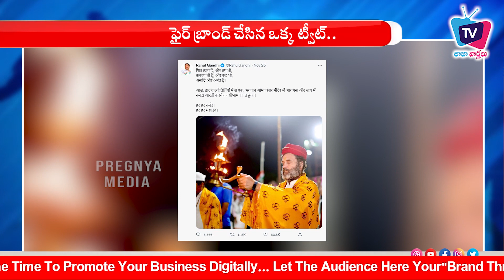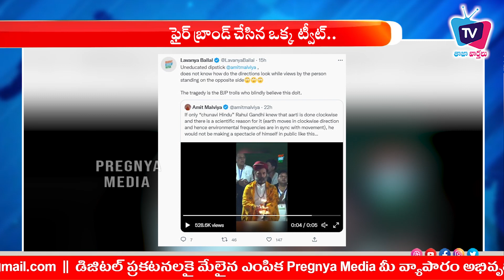ఫైర్ బ్రాండ్ చేసిన ఒక్క ట్వీట్ భగ్గుమంటున్న కాంగ్రెస్ శ్రేణులు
Taza Varthalu Telugu is YouTube Channel and All Tollywood events and news like audio releases, press meets, success parties, exclusive interviews, and live hangouts with your favorite stars. Everything about Telugu movies like posters, motion posters, first looks, teasers, trailers, promos, songs, jukeboxes, lyric videos, spoofs, and scenes. Special attractions like Meet the star, Celebrity Interviews, and many more.